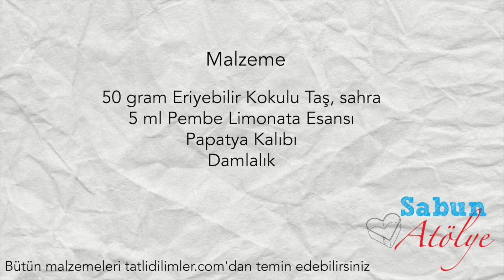Eriyebilir Kokulu Taş Yapımı